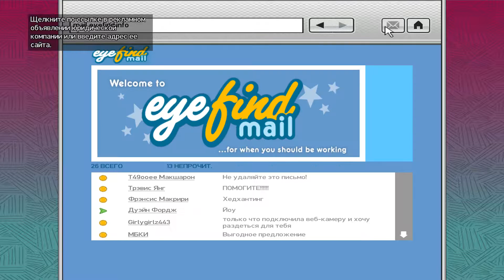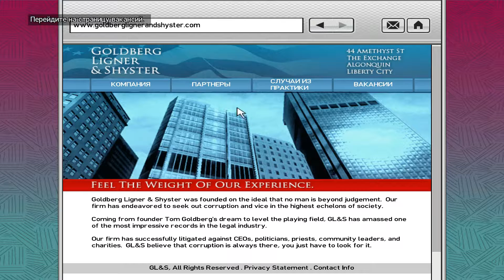44 Final Interview Последнее собеседование